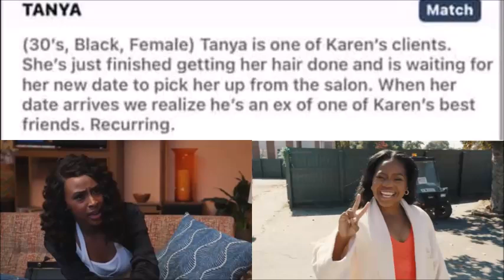Tyler Perry's Sistas | Will Andi's Abusive Ex-Boyfriend Appear In Season 4?